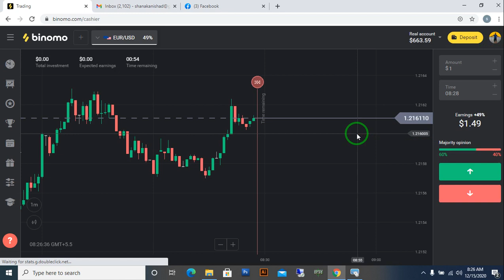Binomo Robot results!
iqoption winning strategy - no lose 100% winning strategy | iq option strategy 2020 | zigzag strategy | iq option-iq trading.
9% wining guranteed iq option in pakistan iq option in india 100% winning & real trading strategy iq option 100 % winning strategy 2020 80% work this strategy in binary option strategy in binary option live real account trading 80% work this strategy in binary option binary option live trading real account trading iq option strategy iq option real account iq option method iq option indicators iq option signals iq option tricks forex strategy forex method forex signals binary options strategy binary options method binary options signals binary options tricks %100 winning iq option admin market metatrader admin market mt4 metatrader indicators metatrader templates metatrader signals safe forex brokers forex candlestick patterns forex arrow signals candlestick analysis candlestick psychology 2020 best iq option strategy moving average strategy 2020 iq option strategy 2020 best binary option strategy best iq option strategy 2019 best moving average strategy iq option bollinger bands strategy 2020 rsi strategy 2020 iq option best strategy 2020 how to trade iq option how to trade binary option trade 2020 new method moving average strategy 2019. iq option best winning strategy (trader's secret trick) | working 80% | 2020. iq option 100% winning strategy 2019 always win in iq option rsi + ema + wma iqoption.
iq option trading strategy  best iq option strategy  binary option  iq option trading  iq option  iq option strategy 2020  binary options strategy  90% wining prediction  2020best binary option strategy  best turbo binary options strategy  2 min strategy for 2020  iq option strategy in hindi iq option trading strategy for beginners binary options strategy iq option winning strategy 2017 binary option iq option winning strategy 2017 hindi iq option trading strategy 2018.. iq option 99% winning strategy with proof | earn money from binary in hindi.
bit hunter, iq option trading bot for new interface, iq option trading bot new iq option update, software binary,mt4 bridge software,is iq option legal in usa,automatic trader,
iq options login,pro signals,best binary options signals software,binary options software signals,binary options trading robot,binary option robot,binary options pro signals,
binary signal software,binary options trading signals software,binary options robot signals,
binary robot,robot binary option,prosignal,binary options software that works,
binary trading robot,binary option robot auto trading software,binary signals software,
binary options signals software,best binary options robot,best binary option robot,binaryoptionrobot,binary options robot software,binary options software download,
iq option robot,binary trading software that works,binary options trading signals software download,pro binary bot,option bot,binary trading software,robot binary,
robot binary options,robot iq option,iq option signals,binary options software,
option signal,best binary option robots,binary signal software,binary signal software,
binary signal software,binary signal software,binary options robot signals,
binary options robot signals,binary options robot signals,binary options robot signals,
robot options trading,free binary options signals software,best binary robot,signal binary,
binary signals software,optionbot pro,best binary options robots,robot iq option,
quadra signals,mt2iq,binary options trading robot,automated binary options trading,
robot options trading,automated binary options,binary options bot,
option bot,options robot,robot option,binary robot,
binary trading bot,metatrader automated trading,
www news filter com,automated binary option trading software,auto trading binary option,
iq option descargar,news filter.com,auto binary,binary options trading software,
auto binary trader,binary auto trading,option robot automated software,binary trading robot,